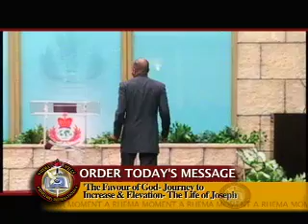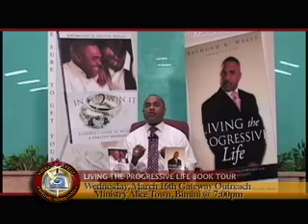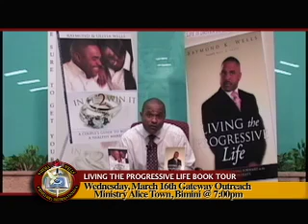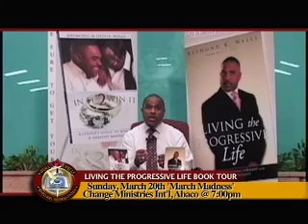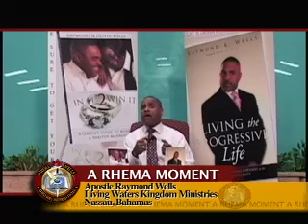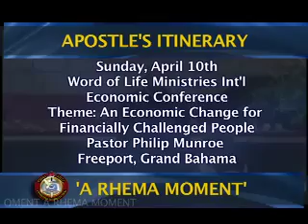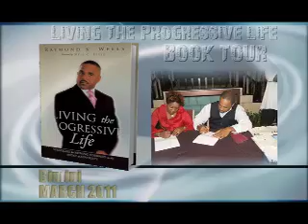Apostle Raymond Wells - The Favour of God ii